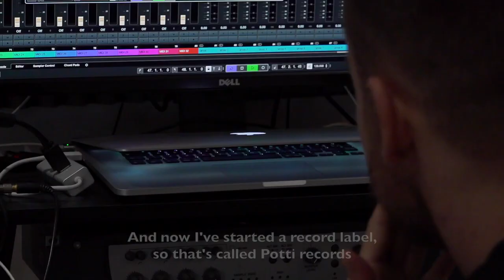Potti The Documentary with Founder: Lean As Troy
Here's a little more about us here at Potti. Some words from our Founder about what we are doing, why we are doing it and where we are going!

Credits:
Directed & edited by Alex Ugarte
Studio: J. Ugo Laguna Studios (UK)

Get it done!